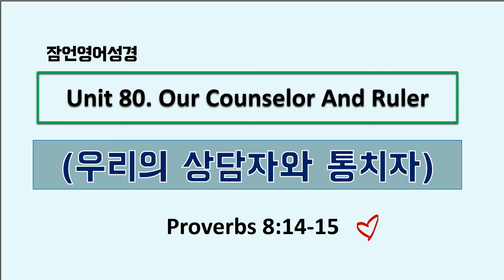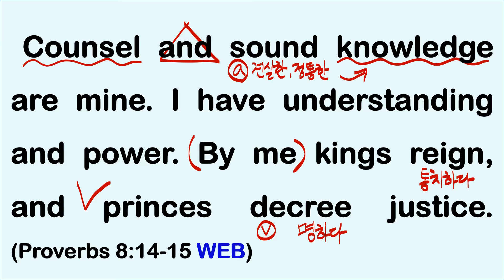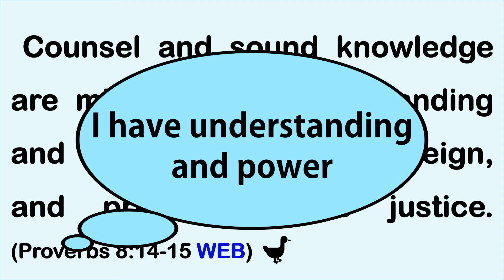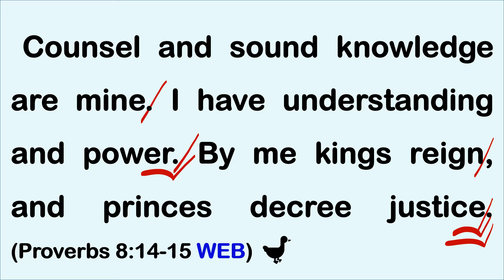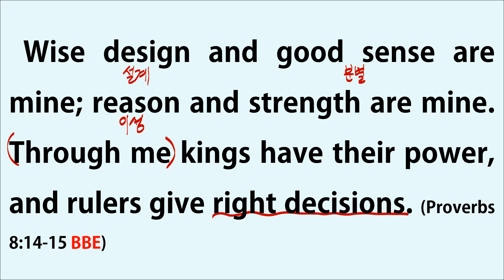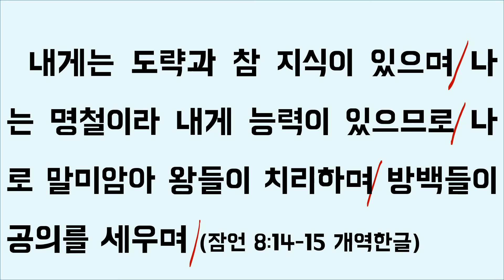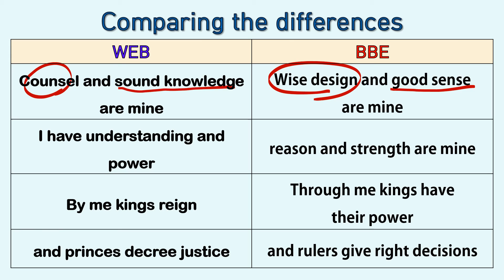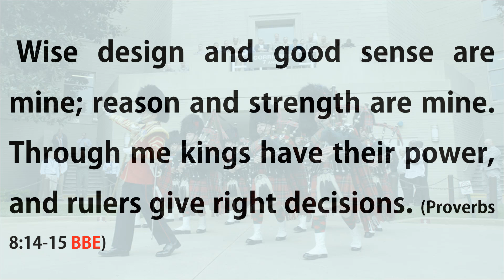잠언영어성경 [Proverbs English] Unit 80. Our Counselor and Ruler(우리의 상담자와 통치자) 잠언 8:14-15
Counsel and sound knowledge are mine. I have understanding and power. By me kings reign, and princes decree justice. (Proverbs 8:14-15 WEB)

Wise design and good sense are mine; reason and strength are mine. Through me kings have their power, and rulers give right decisions. (Proverbs 8:14-15 BBE)